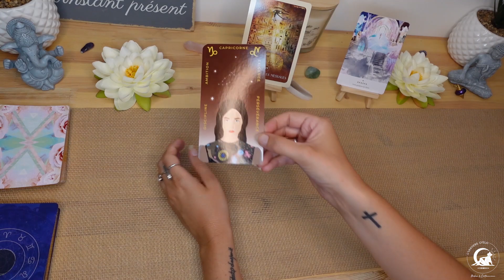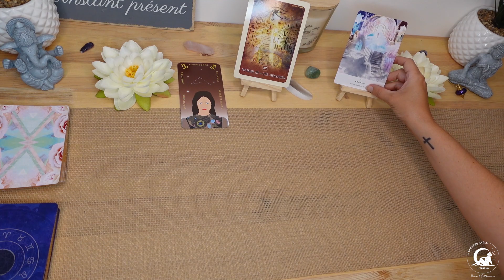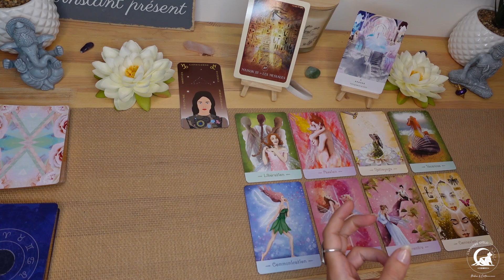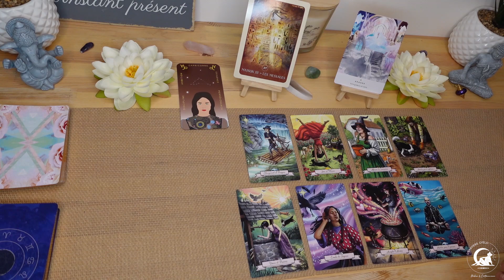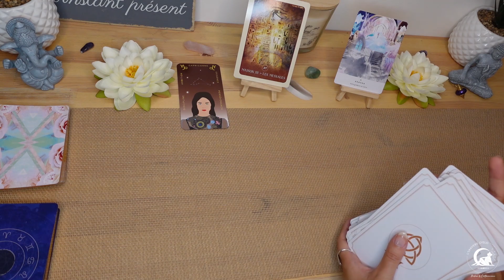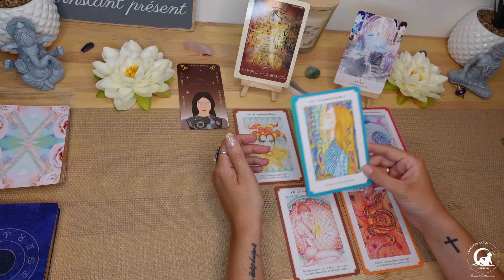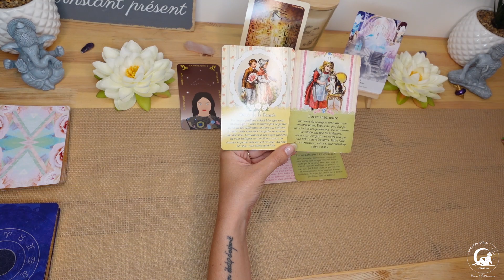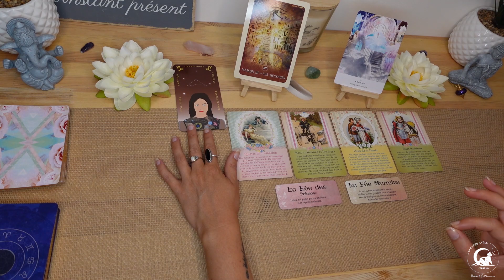♑ Capricorne juillet 2022 😇✨ Forte connexion à votre guidance intérieure / Éveil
✨ Pour réserver une consultation de cartomancie et une séance de soin énergétique, rendez vous sur: